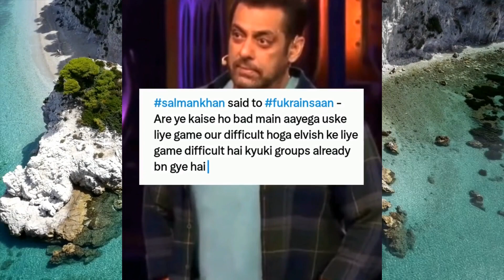elvish yadav ko fight challenge diya adnaan ne 😳, salman khan support elvish yadav, fukra insaan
buy -

main mic

boya mic

room light

es video me aapke liye news hai.